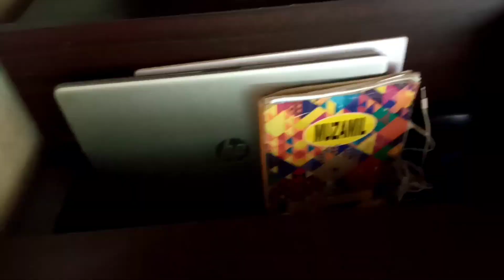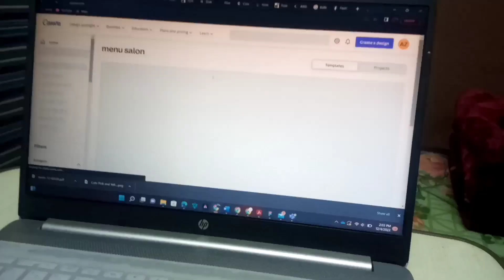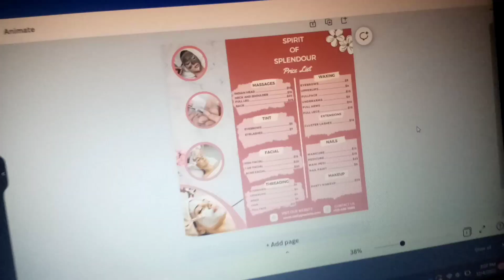Cleaning Day | Holiday routine | new vlog